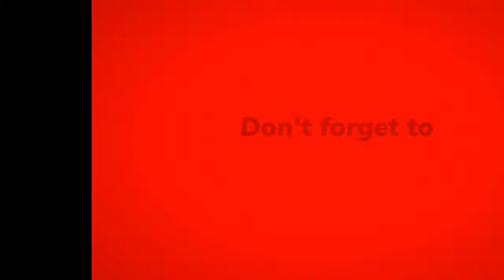Lenovo Ideapad S540, USB not working - disassembly and repair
Lenovo Ideapad S540 - не работят USB разглобяване и ремонт